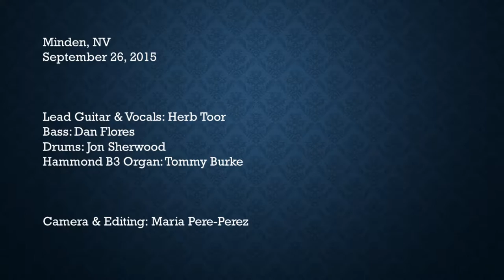(Cover) Backstroke by Albert Collins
Live Performance in Minden, Nevada on Sept 26, 2015
"Help Me" by Sonny Boy Williamson

Lead Guitar & Vocals: Herb Toor
Bass: Dan Flores
Drums: Jon Sherwood
Hammond B3 Organ: Tommy Burke

Camera & Editing: Maria Pere-Perez